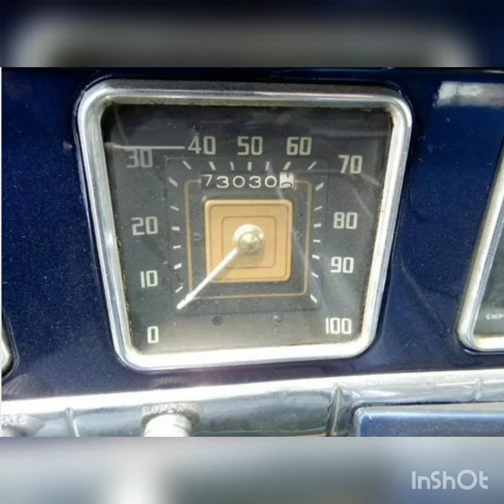DODGE CORONET 1949 VINTAGE